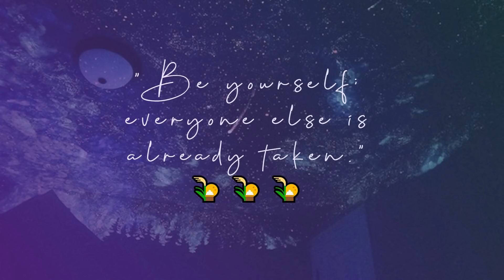Free For Profit Beats 🎑 Slow Travis Scott Type Beat 2019 "Realize" 🎑 Free Type Beat No Tags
● 🔵 This beat is called "Realize"  🎑
●  BPM 140
●  Key D#

                                       ●👨‍🍳 About Me 👨‍🍳●

                                     ●📲 Get Connected 📲●

                                                ●🤔 FAQ 🤔 ●

A: Yes

A: No

A: Yes